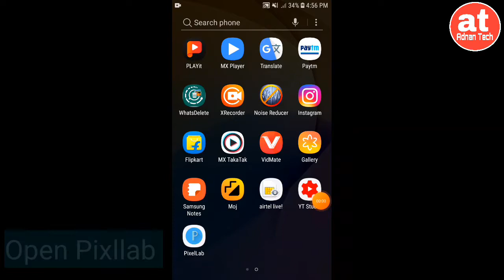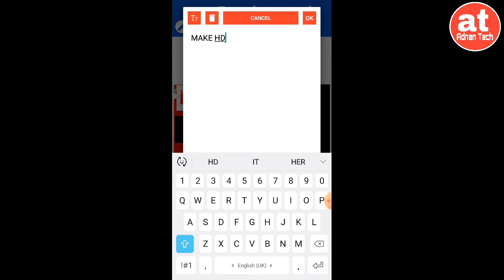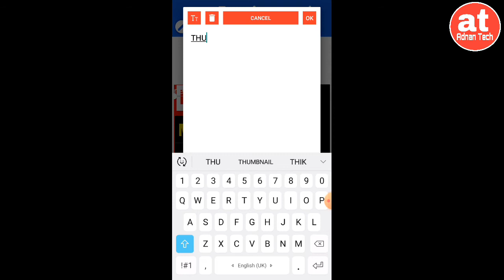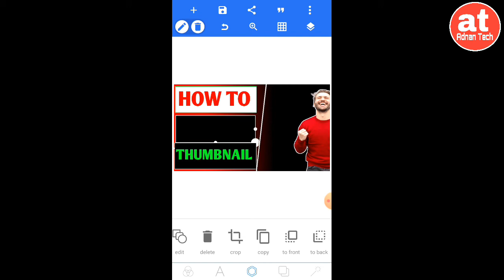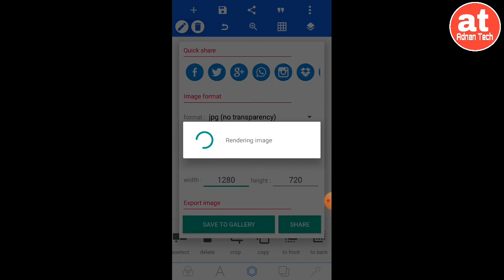How To Make Professional HD Thumbnail | Adnan Tech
Hello friends,
How To Make Professional HD Thumbnail